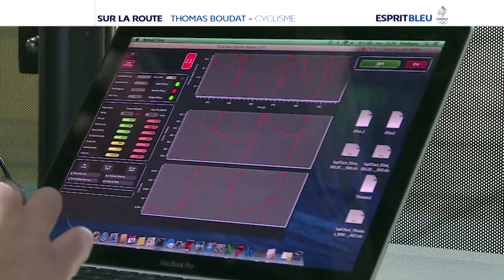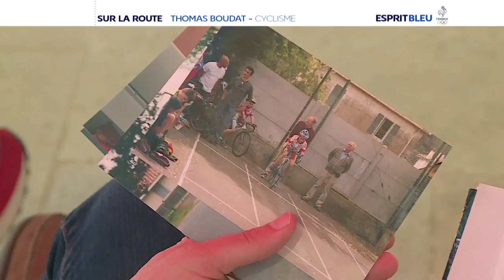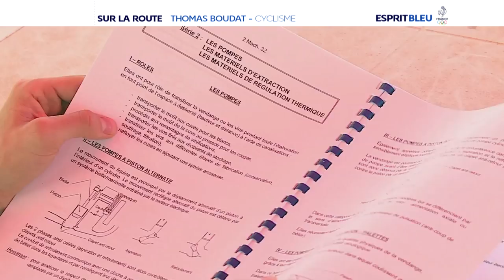Sur la route de Thomas Boudat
Sur la route du champion du monde de l'omnium 2014, Thomas Boudat.